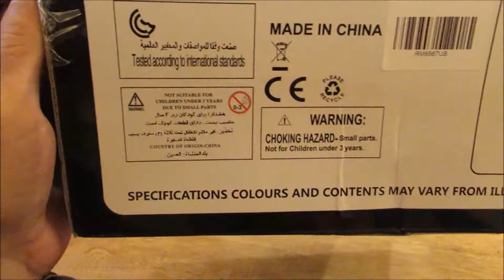GoolRC C12 Electric RC Car Off road Cars 2 4GHz Radio Remote Control Monster Truck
This is a really fun toy for this adult.  I haven't had one since I was a kid and when I saw this one, I just had to have it.

What I like about it is that it goes off-road with no problems.  I did get it stuck on a bush a couple of times because I'm still not very good at controlling the truck.

It has a decent suspension and big, squishy, knobby tires.  I drove it in the medium-height centipede grass with no problems at all.  My little Poodle likes to chase it around.  He has a good time with it, but can't understand why it suddenly dies after 15 minutes of fun.  I've tried explaining batteries to the dog, but I think my explanation was lost on him.  He just kept pawing at the tires for 10 minutes hoping it would come to life.  He finally gave up.

The car is fun and really fast.  The steering works well and you can actually adjust the steering to make the car go straight if it is not already doing so.  The left and right sides can be individually adjusted.

The battery lasts about 15 minutes of full-out fun and charges again in about 4 hours.  I plan to get another battery pack or two so I can exercise my dog for longer periods of time.

I feel like this was money well-spent.  I finally have an RC car and my dog loves to chase it for exercise.  The quality of this item is very good and I feel like I really got a decent car to play with.  Of course, it's not a $500 RC truck.  So, don't expect that.  But for the price I paid, I am happy with what I got.